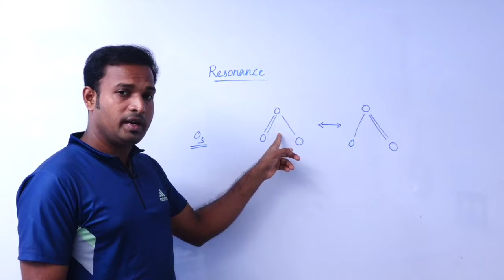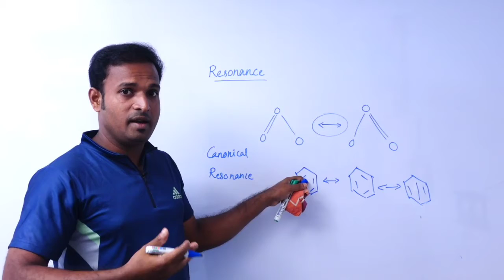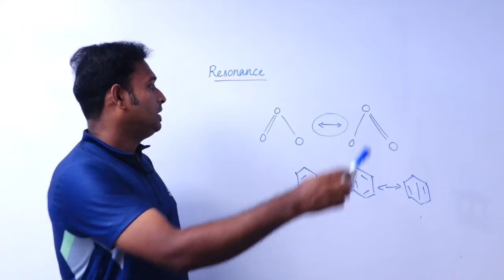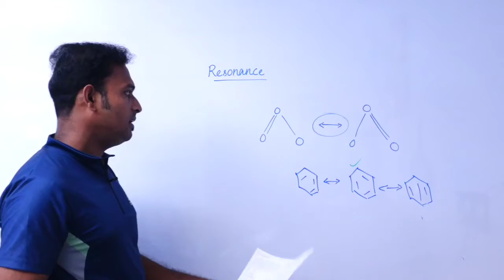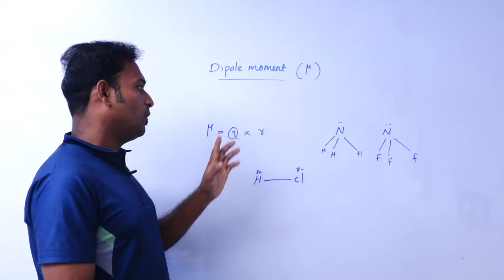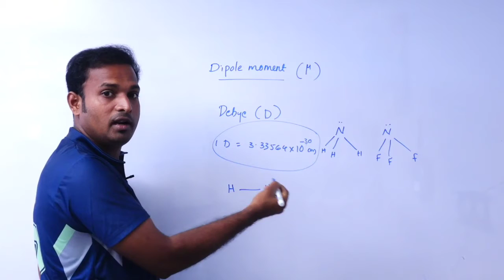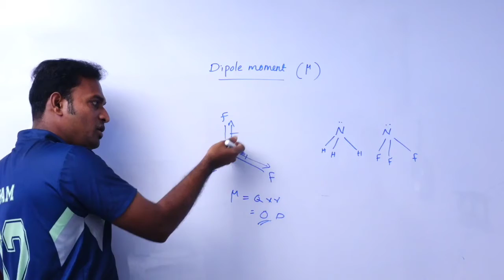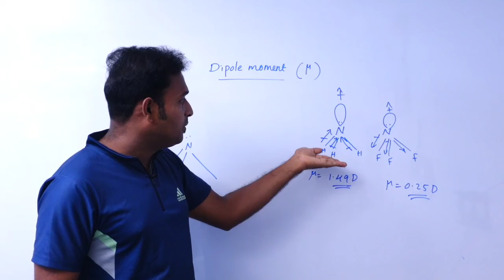Resonance & Dipole moment | Chemical Bonding | Class 11 Chemistry in malayalam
syam's chemistry